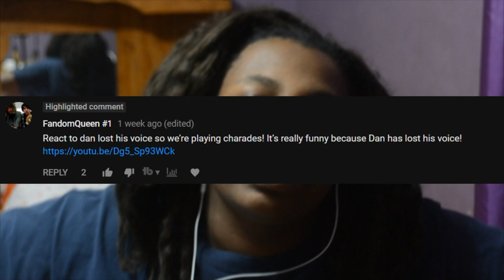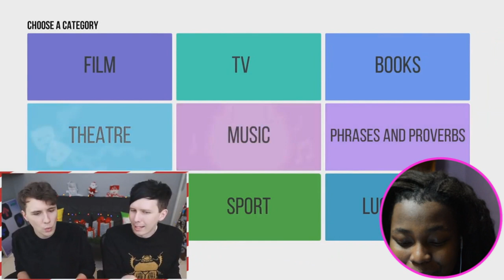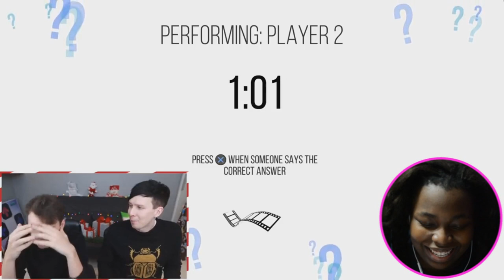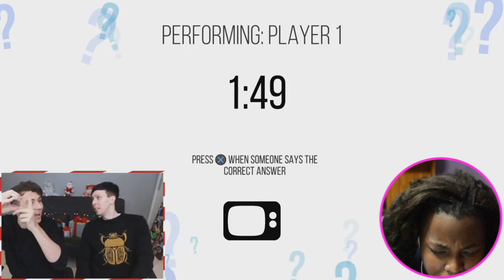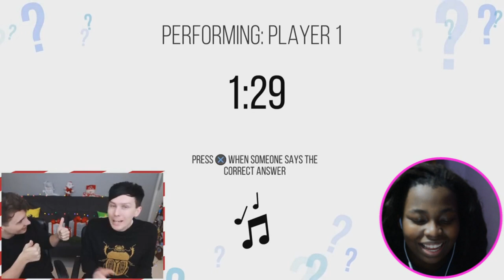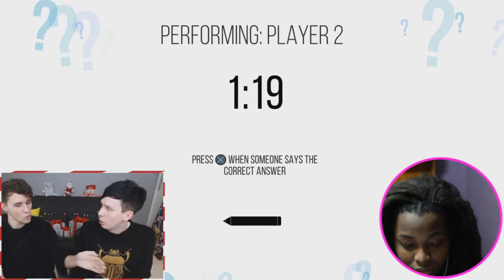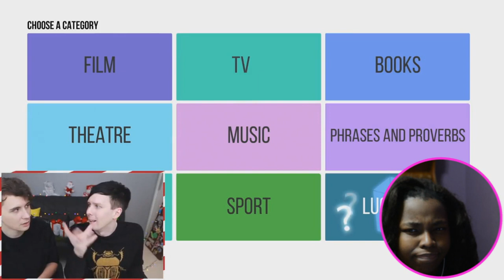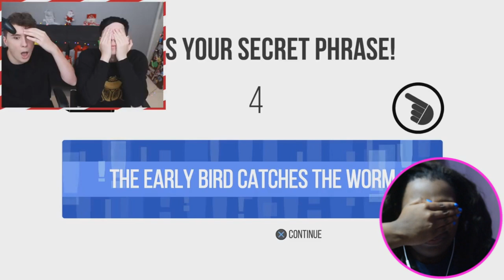Dan Lost His Voice So We're Playing Charades | Reaction Wednesdays